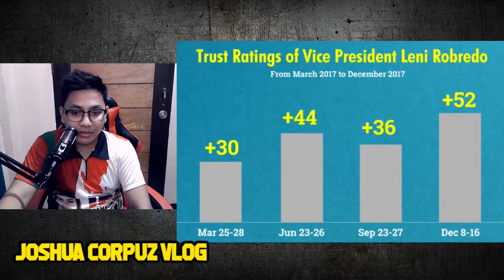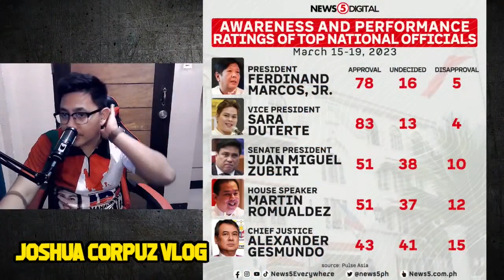AWTS!!! VP SARA SINUNOG SI LEN-LEN